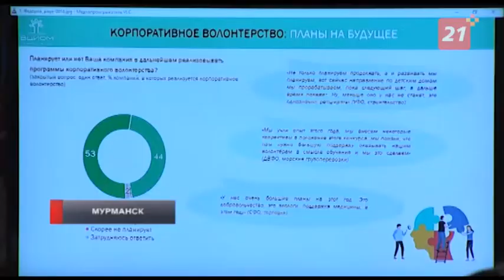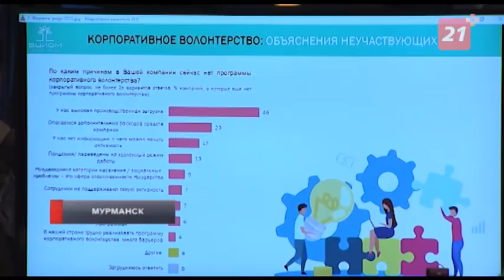Представители крупнейших предприятий Мурманской области встретились за круглым столом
Вместе с членами Общественной палаты они обсудили, какой запрос есть сейчас на развитие корпоративного волонтерства.